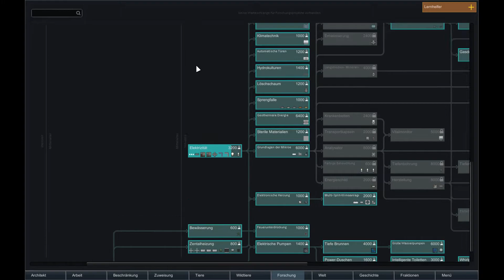Let´s Play RimWorld|German|Der Neuzugang|Jurassic|17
Herzlich Willkommen zum großen Rimworld Lets Play auf meinem Kanal.

► Rimworld - Lets Play

Wir spielen Überlebende und versuchen unser Überleben auf einer völlig fremden und prähistorischen Welt. An der Stelle möchte ich nicht zu viel verraten, Euch aber auf spannendes Überleben vorbereiten.

► Verwendete Mods:
-Doormats
-Research Tree
-Dubs Bad Hygiene
_Dinosauria
-ED-Embrasures
-Feed the Colonists
-QualityBuilder
-Various Space Ship Chunk
-Miniaturisation